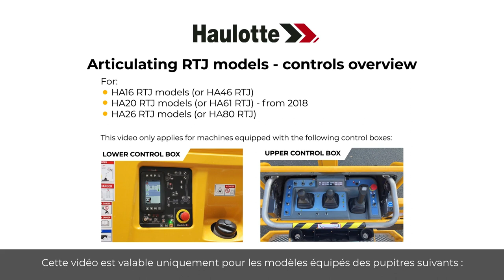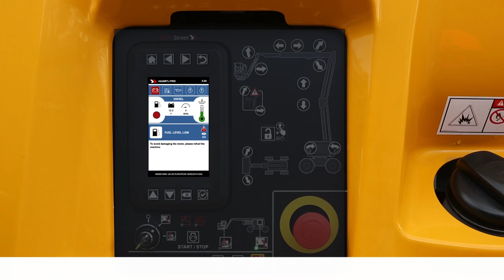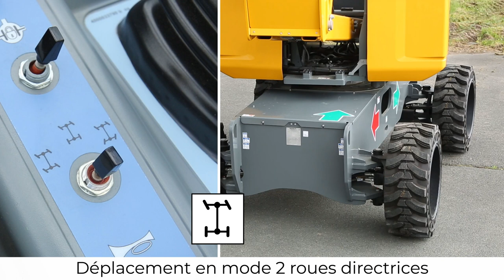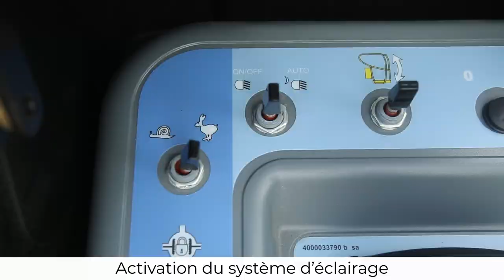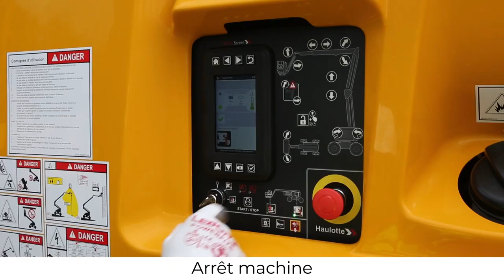Controls overview - Haulotte Articulating RTJ models - FR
Avant d'utiliser une PEMP, apprenez à la manipuler grâce à cette présentation des commandes, sur nos modèles HA16 / HA46 RTJ, HA20 / HA61 RTJ (à partir de 2018), HA26 / HA80 RTJ .